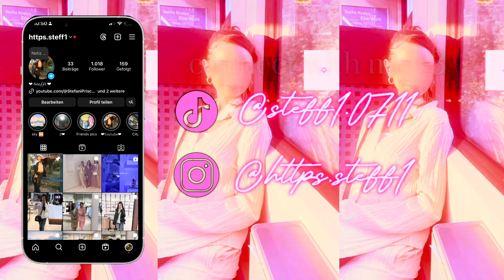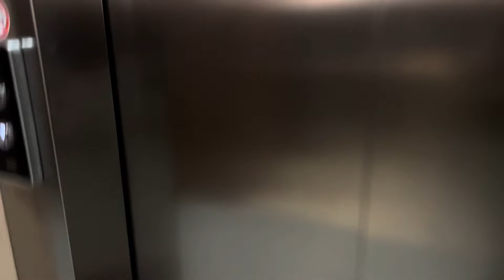🌺🐚1 Tag in Slowenien VLOG / Hotel & Stadt Tour 🌊🌺